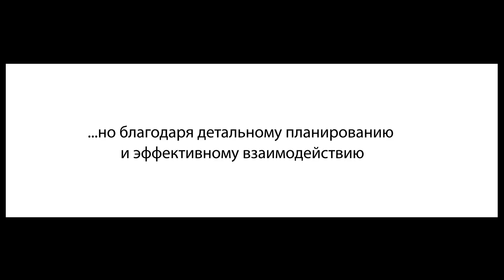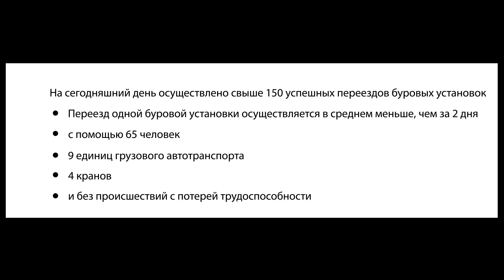Maersk Oil – Переезд буровой установки. Казахстан